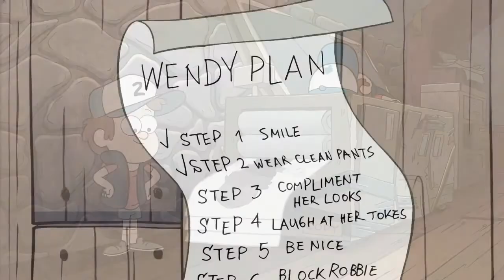Ten Dippers | Gravity Falls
From Double Dipper

If you copy 8 more copies of Dippers, that's how you do. If you try to let dipper to bring him to the closet, the video ends.

This show is owned by The Walt Disney Company.

Stornschure - 2020